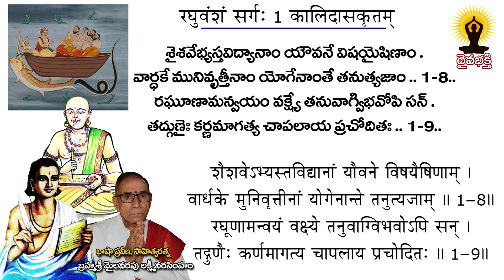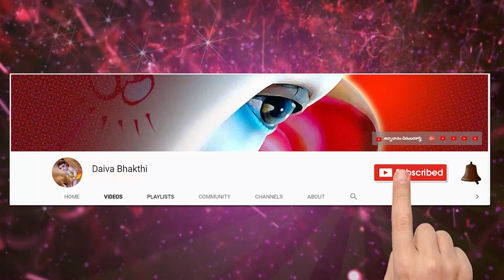learn sanskrit easily || కాళిదాస విరచిత రఘువంశం || సంస్కృత పాఠం 395 || మైలవరపు లక్ష్మీ నరసింహం